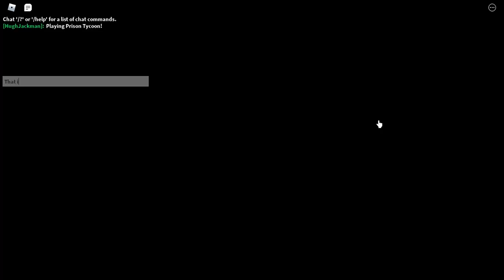Playing Prison Obby!